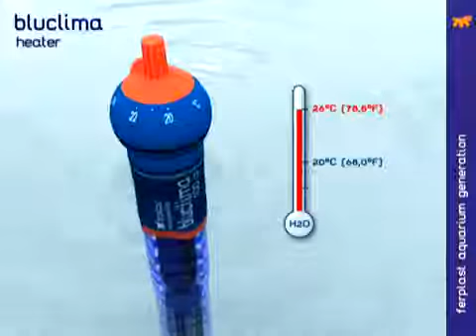Водонагреватель Ferplast BLUCLIMA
Bluclima - полностью погружной нагреватель для аквариумов с пресной и морской водой, а также черепашатников.Точный и надежный, он гарантирует постоянную температуру в аквариуме, легко крепится с помощью фиксаторов на присоске (входят в комплект). Bluclima представляет собой стеклянную трубку толщиной 2 мм с защитой от перегрева. Для установки нужной температуры просто поверните регулятор до нужной отметки на шкале. Удобный светодиодный индикатор горит во время работы нагревателя. Доступно шесть моделей различной мощности: 50Вт, 75Вт, 100Вт, 150Вт, 200Вт и 300Вт.

Нагреватель Bluclima не требует специального ухода: просто периодически протирайте стекло нагревателя для удаления соли.